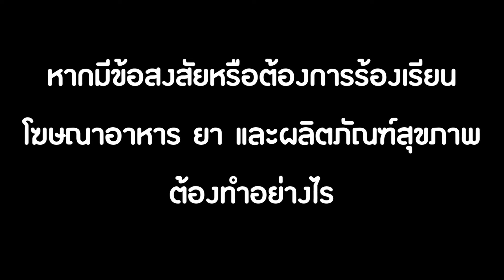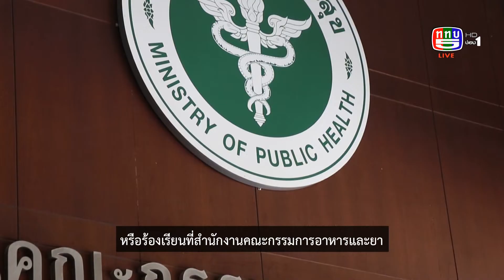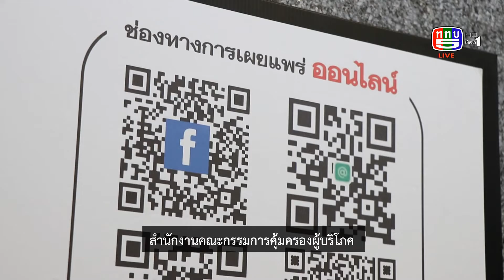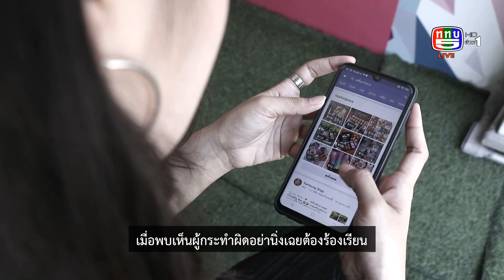รู้รอบกรอบสื่อ ตอน 106 : ต้องการร้องเรียนโฆษณาอาหาร ยา ผลิตภัณฑ์สุขภาพต้องทำอย่างไร | 11 พ.ย.62